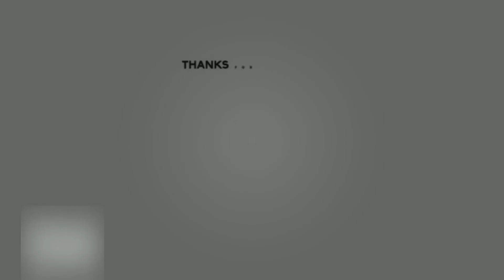Drag Race #150 | Nissan GT-R vs Porsche 911 Turbo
0~402m race

Nissan R32 GT-R
Engine 2568cc L6 DOHC
Weight 1430kg
Drivetrain F4
1/4 mile 13.445

Engine F6 3299cc
Weight 1470kg
Drivetrain RR
1/4 mile 13.775